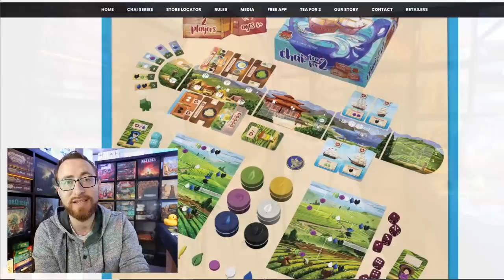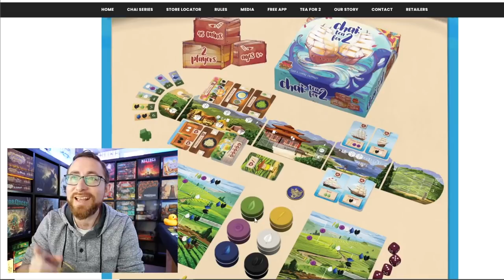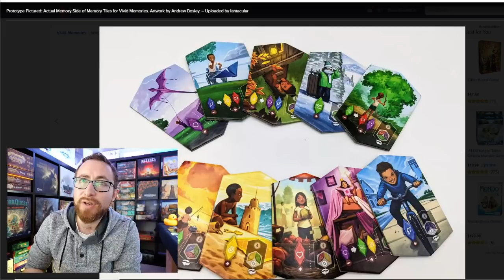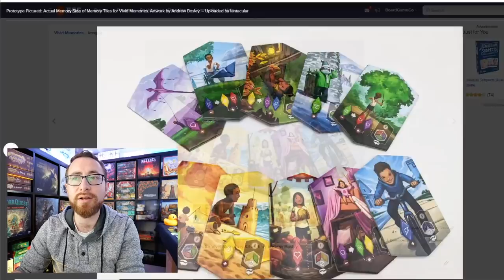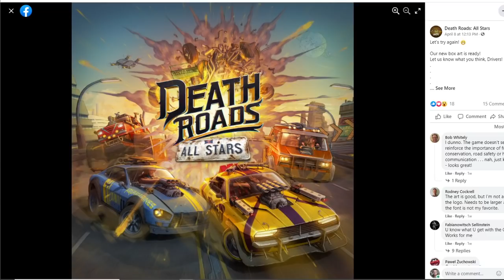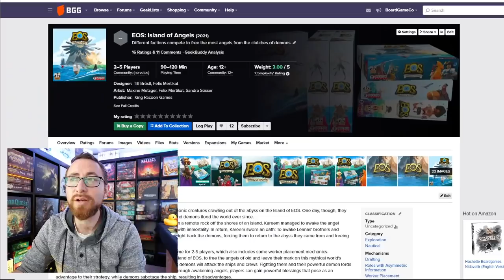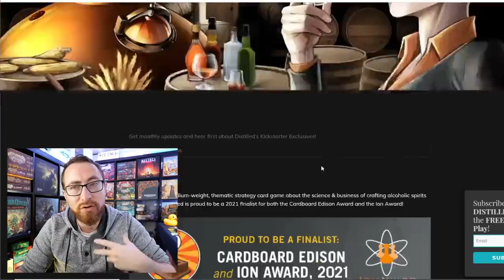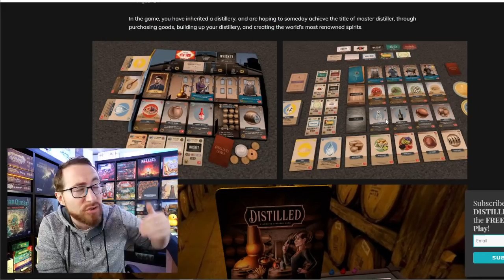10 Upcoming Board Game Kickstarters You Should Be Paying Attention To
There are always upcoming Kickstarters, but sometimes I've also had the chance to play them beforehand. This video is covering a variety of games I've had the chance to play and am 100% paying attention to them. Does it mean I'm for sure backing them? Not yet...but I'm certainly paying attention to them.

TimeStamps:
0:00:00 - Introduction
0:01:35 - Chai: Tea for 2
0:03:57 - Passengers
0:05:58 - Last Light
0:07:48 - Arackhan Wars
0:11:21 - Vivid Memories
0:13:57 - Oros
0:16:28 - Death Roads: All Stars
0:19:40 - Velocity Vanguard
0:21:23 - Bantam West
0:23:20 - EOS: Island of Angels
0:26:17 - Distilled
0:28:05 - Closing Up